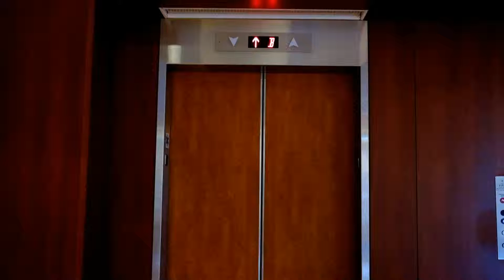Full E-Board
Credits to Alice Ding